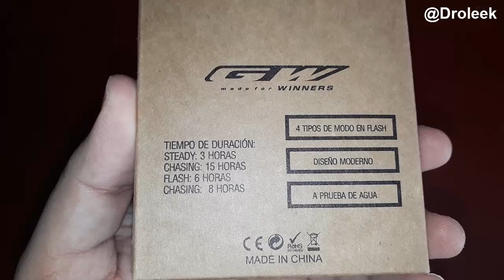Luz trasera de bicicleta con carga USB, lámpara LED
Luz trasera de bicicleta con carga USB, lámpara LED intermitente para montar de noche, resistente al agua, recargable para ciclismo

Combo Luz Led Bicicleta Delantera Y Trasera Recargable Usb

SKU 7521
Categories Accesorios para Bicicletas, Ciclismo, Deportes
Luz Trasera EBL-3402 15LM GW 809033.

Características:

Luz LED 8 lumens.
3 Modos de Iluminación fija.
Batería interna Recargable por USB.
Incluye cable USB.
tiempo de carga 3 horas.
Base para instalar al manilar.
No permite la entrada el agua bajo lluvia. (no se puede sumergir).